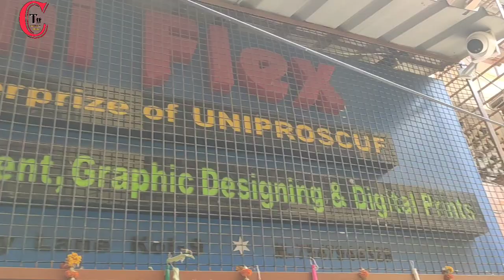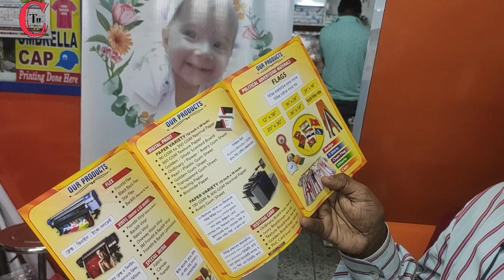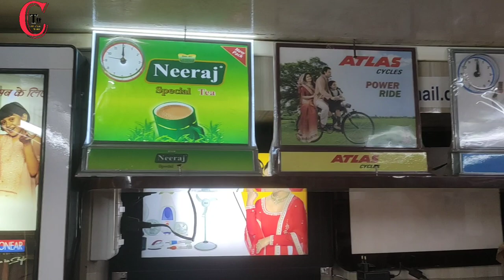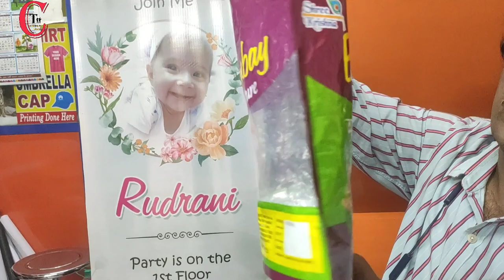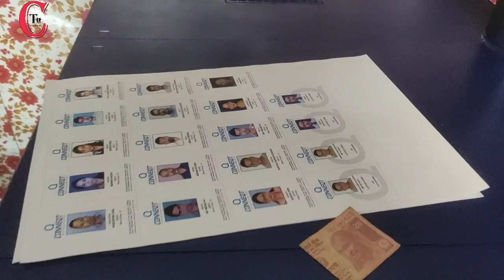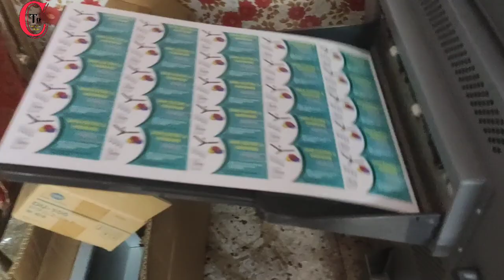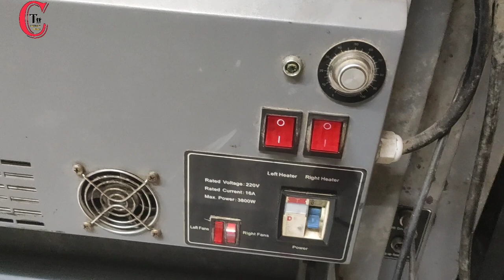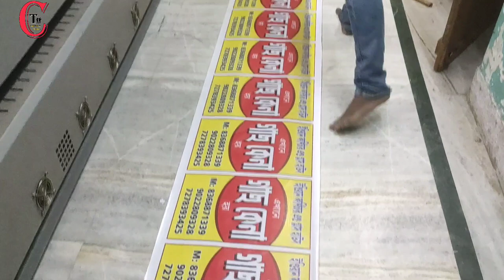Wholesale Flex and Printing Market | Sealdah printing shop | Visiting card shop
wholesale printing market. khub cheapeast price e sob rokom printing kora hy..